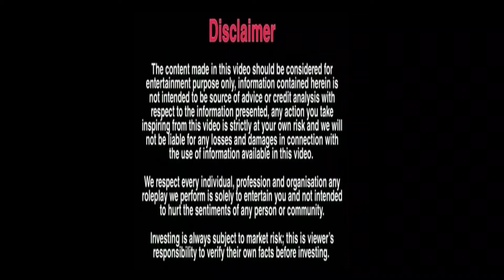होली के बहाने ल़डकियों को परेशान किया | Sonu Choudhary